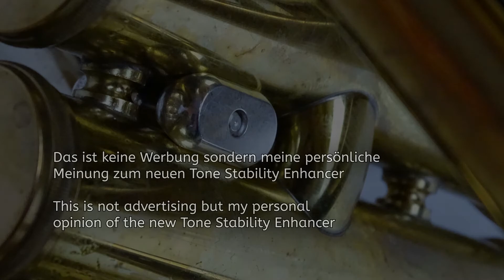TEST TSE Tone Stability Enhancer Klangverstärker für Trompete-Tuba Brass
Der TSE Tone Stability Enhancer ist ein zusätzliches Anbauteil, das an alle gängigen Blechblasinstrumente ganz leicht angebracht werden kann. Durch den TSE wird der Klang ihres Instruments zentrierter und voller. Gekauft bei Worischek
Meine persönliche Meinung zu dem Artikel:

Fazit
Sehr schnelle und leichte Montage
Very fast and easy installation
Ton-treffsicherheit steigt
sound accuracy
vollerer Sound
fat sound
höhere Tonqualität
higher sound quality
Instrument spricht leichter an
Instrument responds easier
kleines Zubehör = große Wirkung
small accessory = big effect
zentriertes Instrument
centered instrument
ausgeglichene  Klangfarbe
More balanced timbre

Video wurde Aufgenommen mit:

Sony DSC-HX400V Digitalkamera
Steinberg UR44 Audio Interface 4x XLR/6,35mm, USB 2.0
AKG AKGC214 Großmembran-Kondensatormikrofon
Behringer MIC2200 Ultragain Pro Mikrofon/Line-Vorverstärker
Steinberg Cubase Pro 9 Musikproduktionssoftware
Oberkrainer Bellfront Bariton
Konzert Trompete